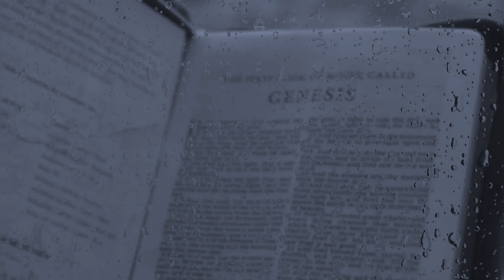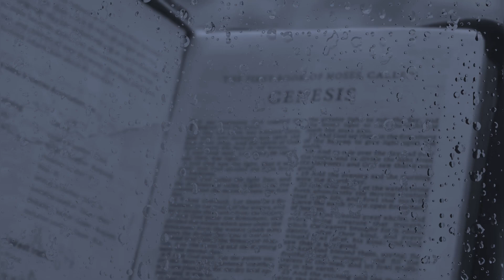Tewane Aristocrat - Sacrifice (Official Audio) (Underrated)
I don’t own any copyright to this song